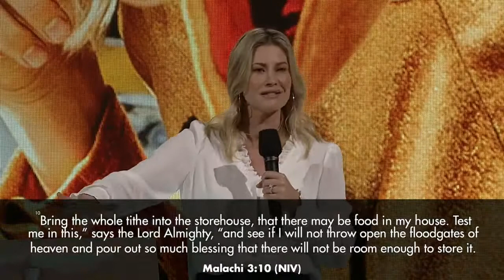Leanne Matthesius - Stand Your Ground - Hillsong Church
Amazing Message - A Right Message For The Right Time - Watch & Be Blessed...